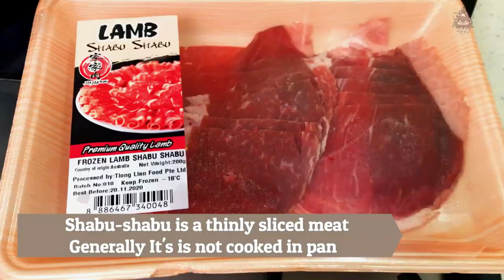JAPANESE LAMB SHABU-SHABU RECIPE | 2020 | HORCRUX ARWORKS |MAGI LIFE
Shabu-shabu is a Japanese nabemono hotpot dish of thinly sliced meat and vegetables boiled in water and served with dipping sauces. The term is onomatopoeic, derived from the sound emitted when the ingredients are stirred in the cooking pot. The food is cooked piece by piece by the diner at the table.

KADIGARAM CHANNEL WHAT CORONA TEACHES US